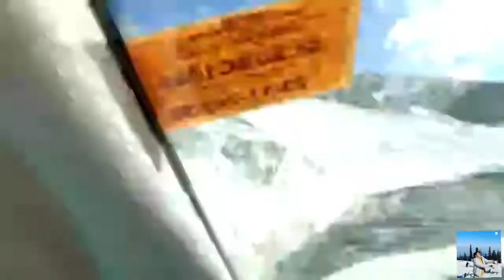Manali Road Trip | Vlog 8 By Kailash Yadav ❤🦄💎